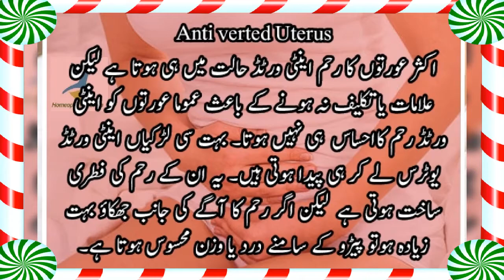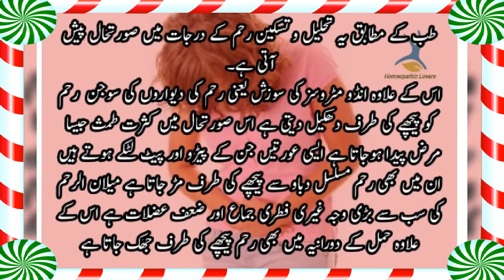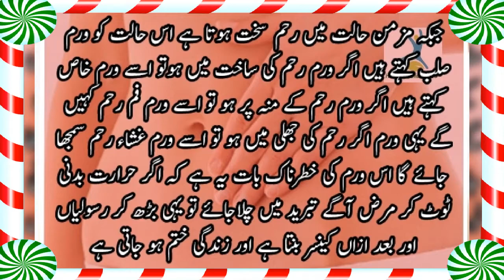میلان الرحم Displacement of Uterus